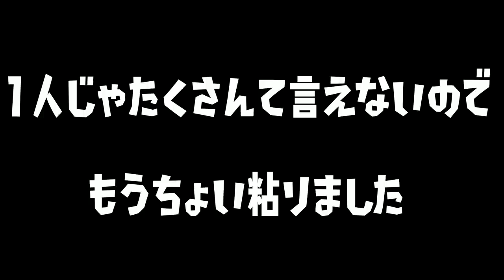【スプラトゥーン２】元旦にゲームをしたら『あけおめ』的な名前が何人かいるんじゃないか説【検証】【実験】